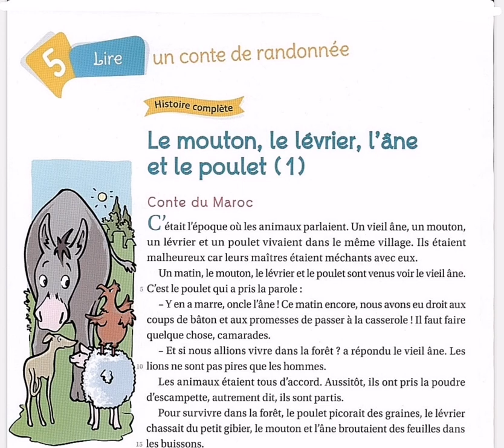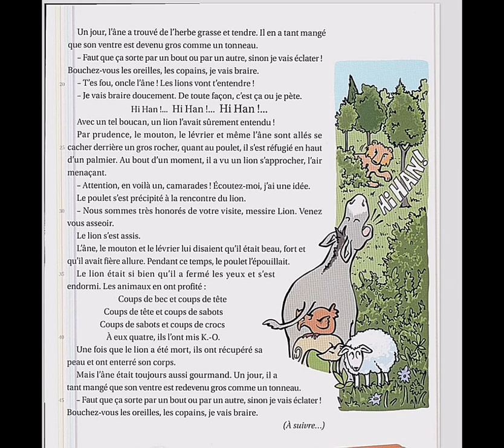croque feuilles ce1 texte de lecture Le mouton, le lévrier, l'âne et le poulet (1)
Croque-feuilles CE1 unité 5
Texte de lecture pages 54 et 55
Le mouton, le lévrier, l'âne et le poulet